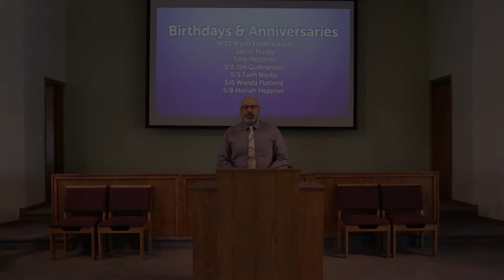Finding Peace Through Life giving Thinking - Phil 4:8-9 - Pastor Kevin Barnhart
Pastor Kevin continues his series in Philippians and talks about how our thought life can affect our peace.